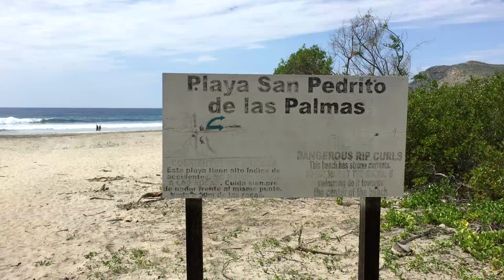K - Drones Adventures - Playa San Pedrito - Todos Santos - BCS